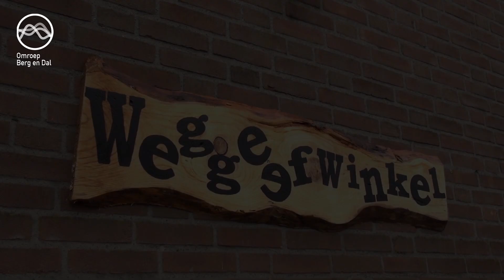De weggeefwinkel is weer verhuisd naar een nieuwe locatie